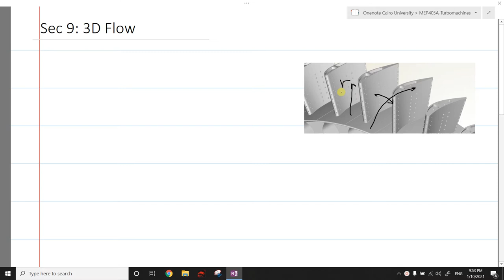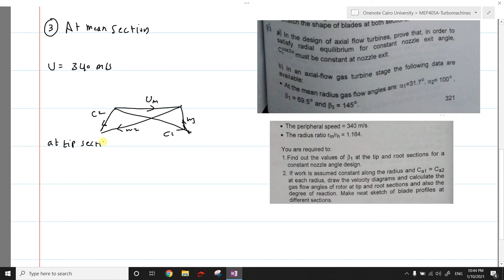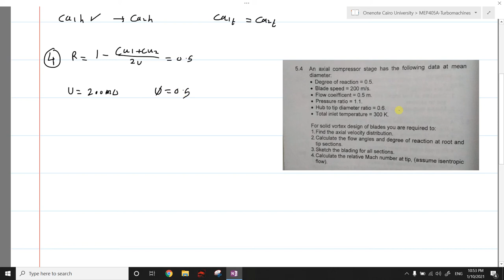MEP 405A: Sec 9-3D Flow in Turbomachine Blades